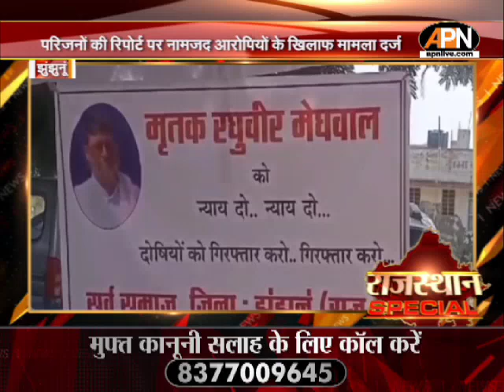Rajasthan: सदस्यता अभियान कार्यक्रम आयोजन में सीएम भजनलाल शर्मा हुए शरीक | BJP | Bhajan Lal Sharma